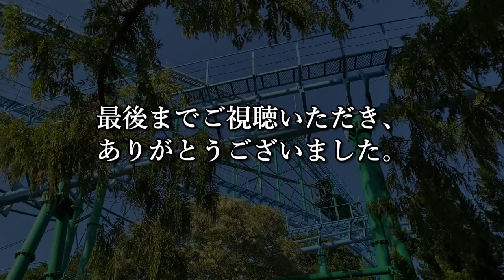かしいかえん、最後の夏【福岡3分散歩 #20】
惜しくも21年12月末をもっての閉園が決まったかしいかえん。
そこは、福岡で子供時代を過ごした方の思い出が詰まった
福岡のソウルスポットと言っても過言ではない夢の遊園地です。
そんな場所の在りし日を記録に残すために、
夏の終わりに、娘と遊びに行ってきました。